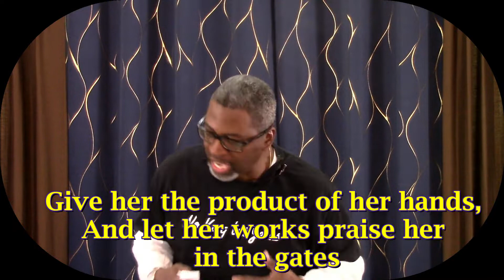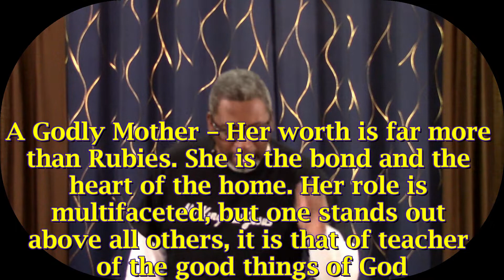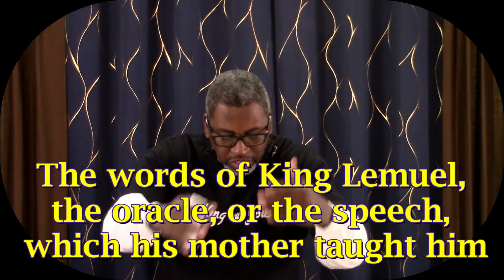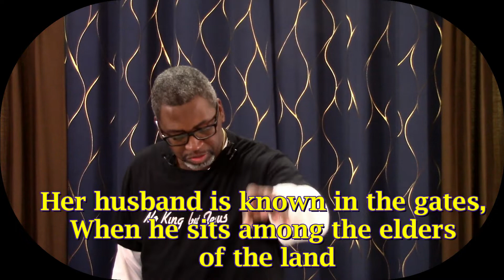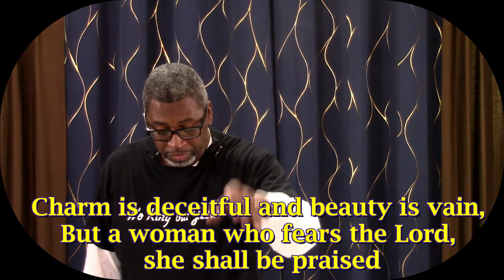200 A Mother’s Influence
A Mother’s Influence       Proverbs 31:10-12 / 27-31

A Godly Mother – Her worth is far more than Rubies. She is the bond and the heart of the home. Her role is multifaceted, but one stands out above all others, it is that of teacher of the good things of God.

I. Her Character as a Wife vss. 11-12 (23)
   a. There is an intimate relationship built on trust
   b. She has integrity, wisdom, and discretion
   c. She always has her husband's best interest at heart
   d. She will confront his sin and his weakness
   e. She builds her husband's reputation

II. Her Effectiveness as a Mother vss. 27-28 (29)
   a. She exercises careful surveillance over everything
   b. She manages the children and the household
   c. And the real satisfaction comes for her
       i. Her children rises up and bless her and praise her
      ii. Even her husband because she set aside her comfort for his!
     iii. Her holy example never ceases to fill the memories of her children.
      iv. And her children passes this on their children

III. And Her Excellence as a Saint vss. 30-31
   a. She tells Lemuel to look pass the superficial of beauty and charm
   b. But find a woman who fears the Lord,